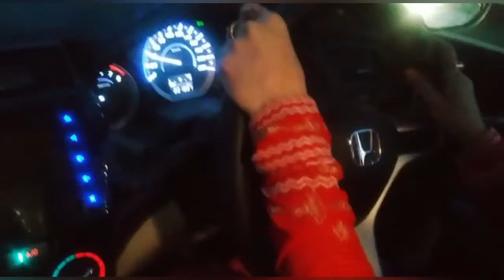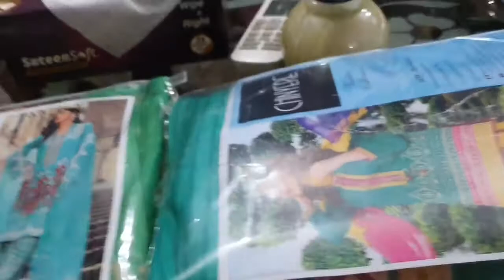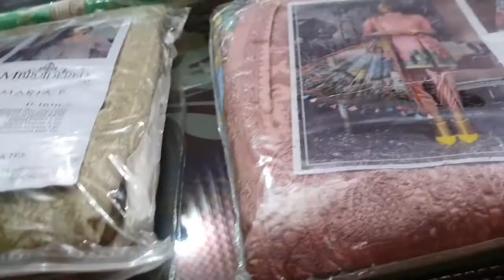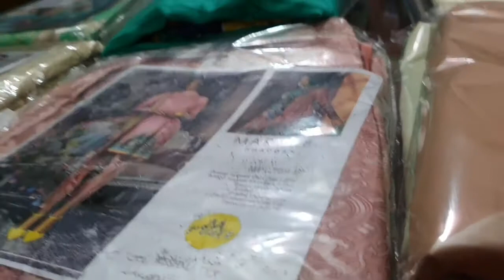friend ke sath party ki maine Aaj Aur shopping ki